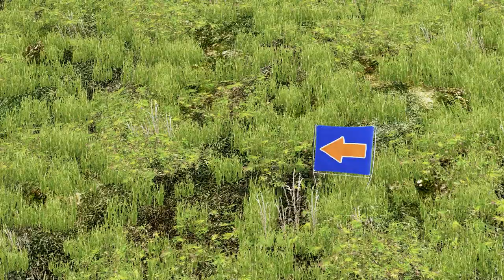Cars Falling From Cliff - BeamNG Drive Crashes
Cars vs Cliff in BeamNG. The cars, bus and truck crash down a large hill from a cliff.